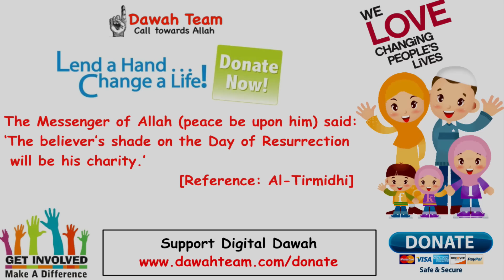🚨HOW NOT TO LOSE HOPE IN TOUGH TIMES 🤔 - MUFTI MENK